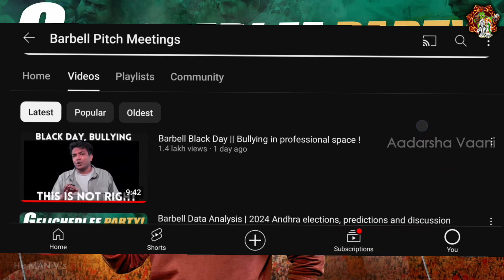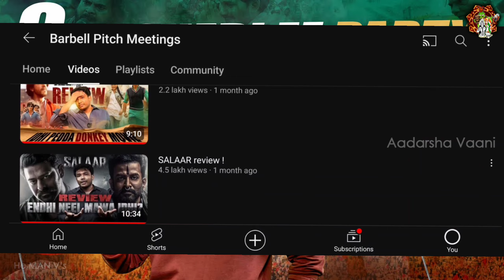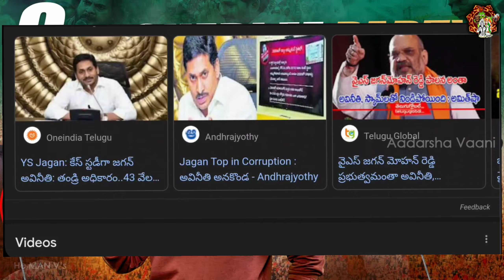😂😂 బాదుడే బాదుడు @BarbellPitchMeetings | Ysrcp | tdp | janasena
ఇవి కూడా consider చెయ్యాలి కదా ‎@BarbellPitchMeetings  | Ysrcp | tdp | janasena